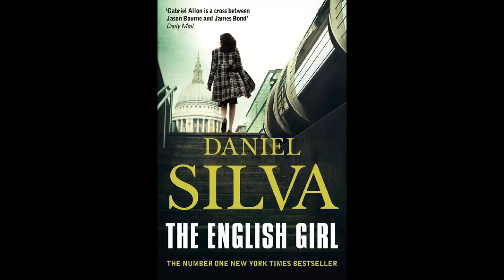Vajza Angleze - Pjesa 6 - 10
Madalena Hart është një vajzë e bukur, e zgjuar, e etur për sukses dhe me një të ardhme të ndritur në qeverinë britanike. Ajo vjen nga një fëmijëri e varfër, por bartë me vete edhe një sekret të errët. Është e dashura e kryeministrit britanik, Xhonatan Lankaster.
Pasi Madalena zhduket në ishullin e Korsikës, mësohet se rrëmbyesit e saj janë në dije i të këtij fakti dhe kanë ndërmend ta bëjnë kryeministrin Lankaster t’i paguaj shtrenjtë mekatet e tij.
Nga frika e një skandali që mund të shkatërroj karrierën e tij politike, ai vendos ta zgjidh çështjen privatisht, pa përfshirë policinë.

Gabrial Aloni, një agjent i MOSAD-it dhe restaurues veprash arti, duhet ta gjejë Madalenën brenda shtatë ditësh, para se ajo të ekzekutohej nga rrëmbyesit e saj.
Ai i hynë një loje të rrezikshme, ku asgjë nuk është ashtu siç duket dhe ku e vetmja gjë më e rrezikshme se armiqtë e tij, është e vërteta...

Lexuar për N'go e M'so nga Kosovë Gjoci